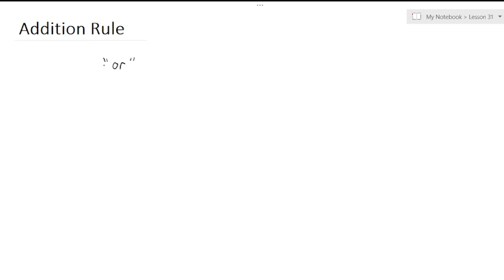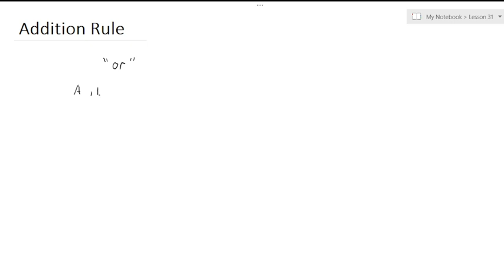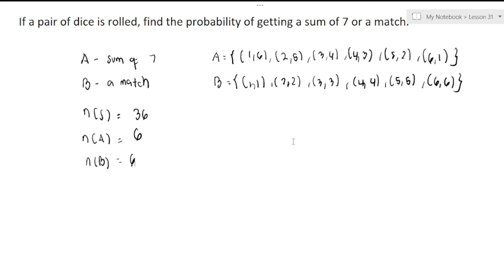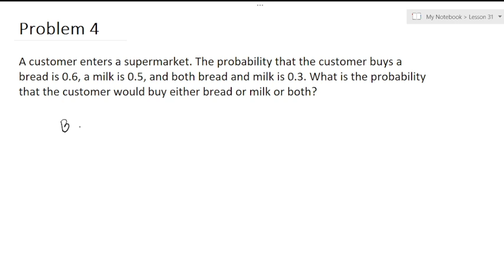L31: Addition Rule